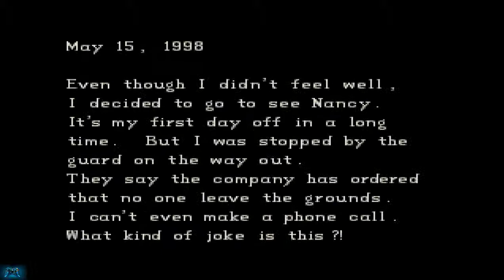Occhio di tigre blu, pianoforte e amuleto del vento!!!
Si continua l'esplorazione della villa con un ospite d'eccezione